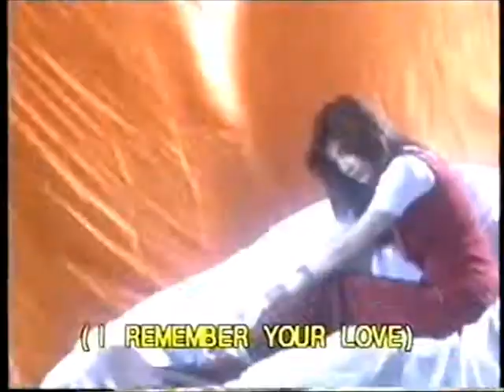MV-王馨平-在你走的一天